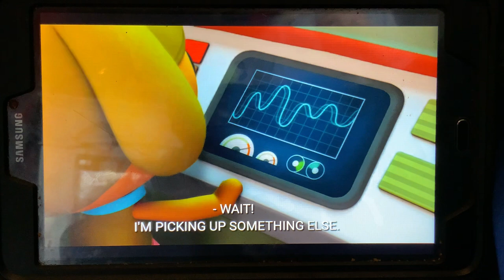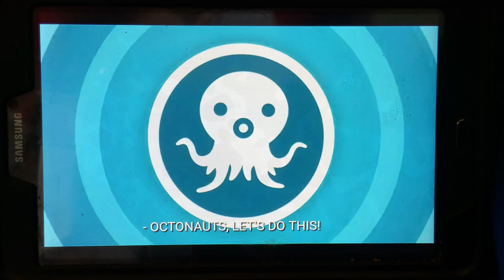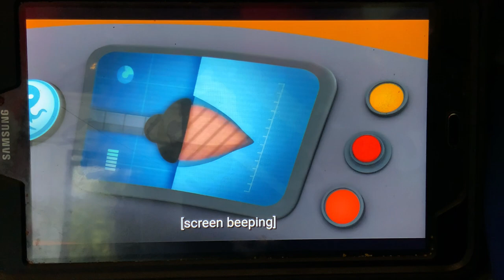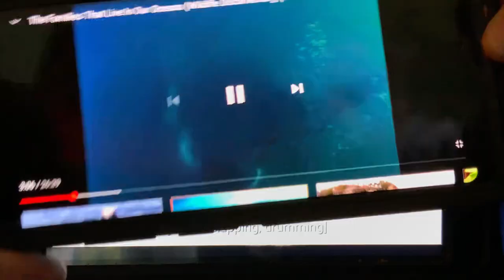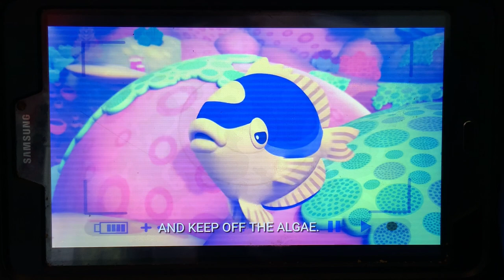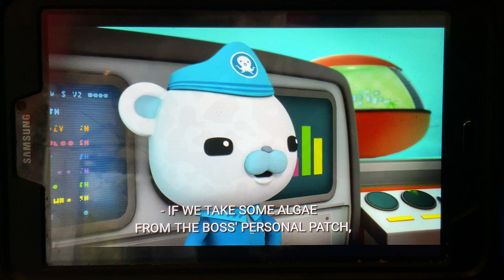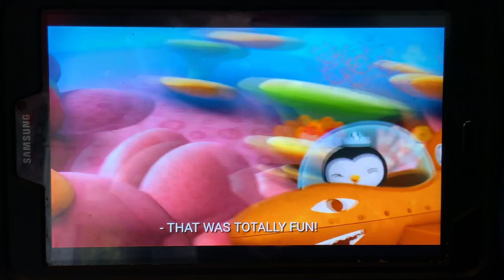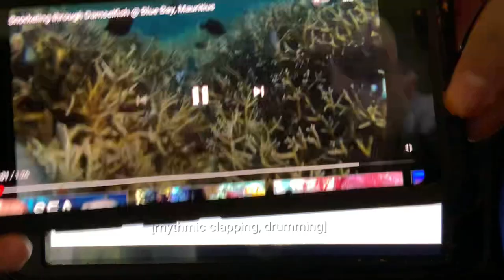Octonauts season 2 episode 7 bowhead whales/damselfish